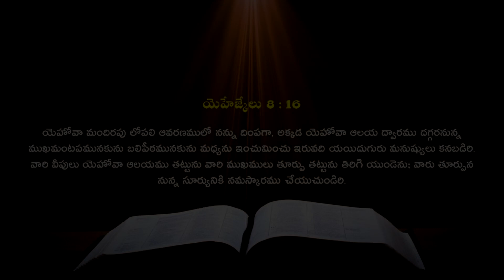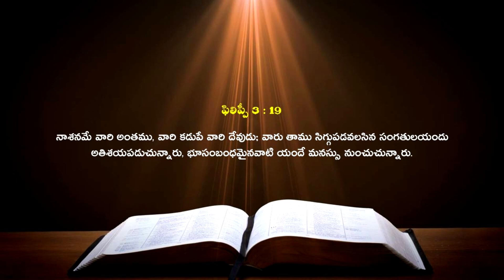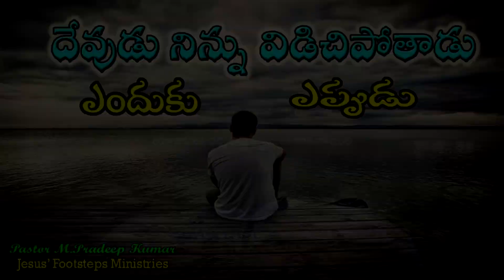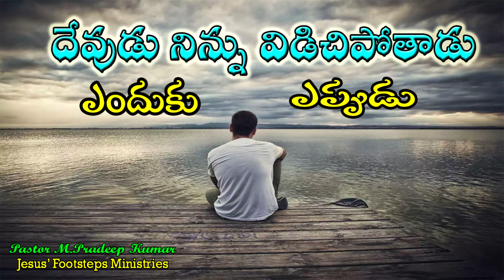దేవుడు నిన్ను విడిచిపోతాడు జాగ్రత్త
ఎందుకు విడిచిపోతాడు ?